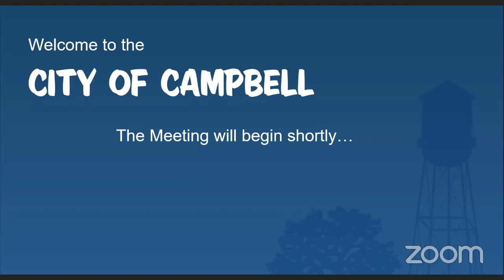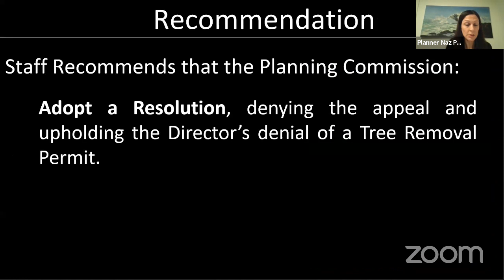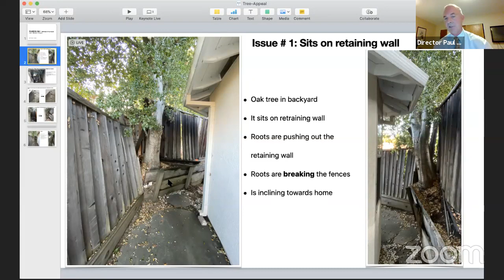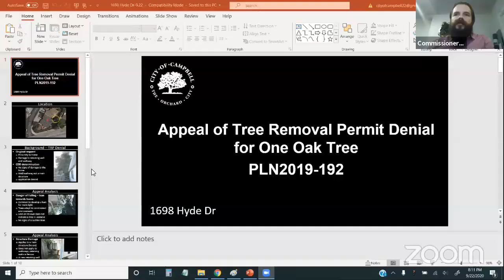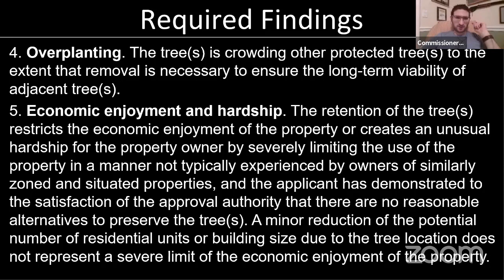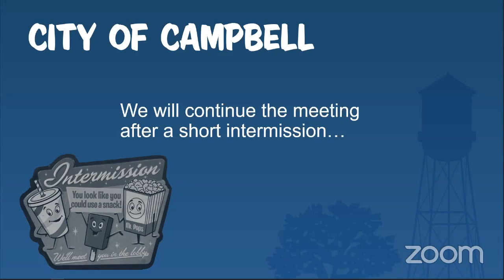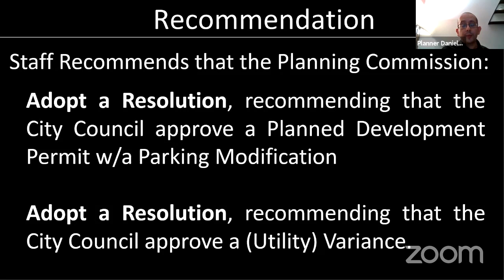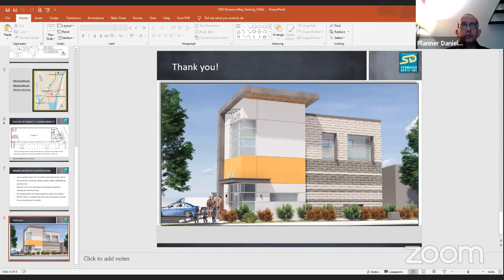September 22, 2020 Planning Commission Meeting (Public Meeting)